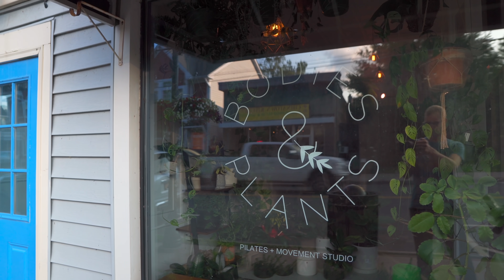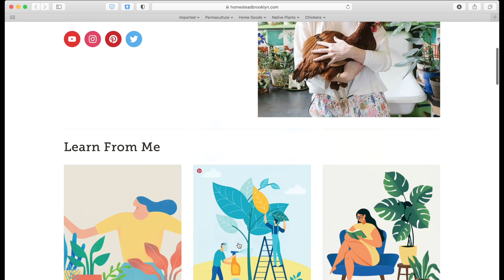PILATES While PLANT SHOPPING? — Ep. 242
On one of our more recent trips to @FlockFingerLakes, we took a detour to visit our friend Robin in Livingston Manor in the Catskills of New York. She tipped us off to a great pilates studio that also specializes in ... plants! So we decided to drop by and do a little tour. (And yes, I learned some more moves and walked away with a plant)! Let's see if you can guess which one before the film is over...

 😎 COOL STUFF  ↴
ONLINE COURSES:
➨ A Beginner's Course to Houseplants: